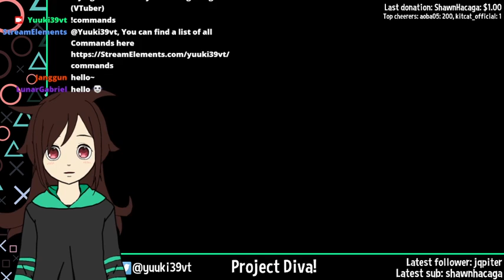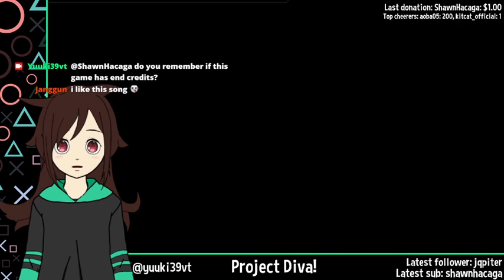【Project Diva】 Huge Project Diva fan plays Project Diva for the first time, part 3 (VTuber)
Part 3.